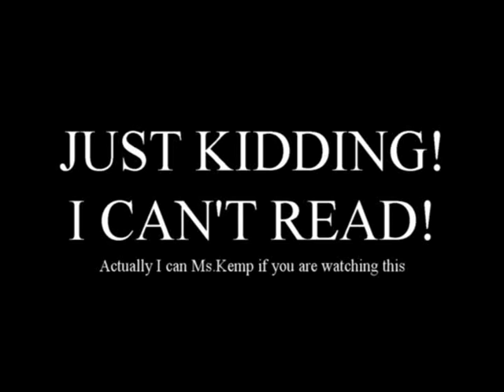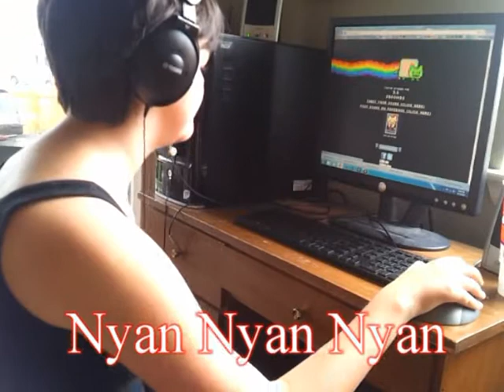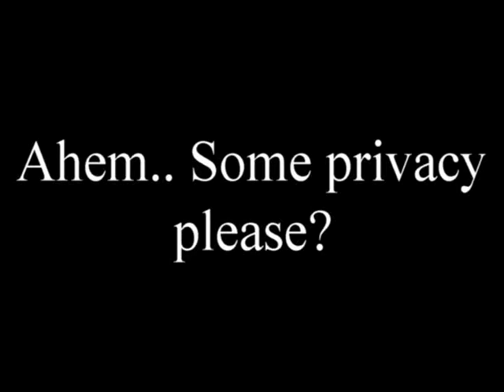What I do on my days off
So there are tons of floods here, and school is canceled, so this is how I spent my time.